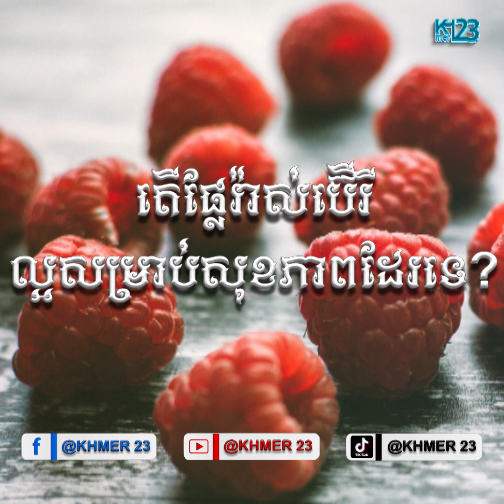តើផ្លែរ៉ាស់ប៊ើរី ល្អសម្រាប់សុខភាពដែរទេ Raspberry